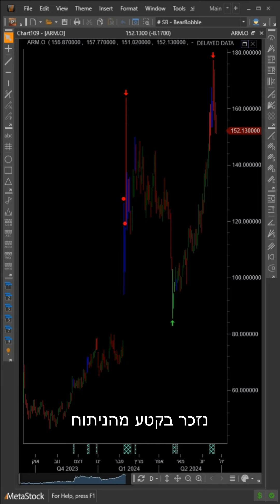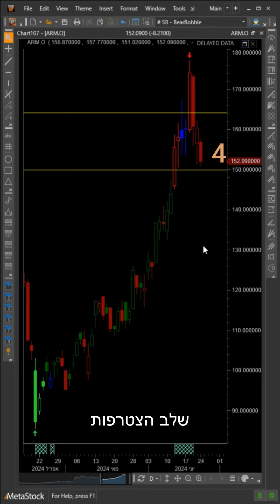מניה ביום - מניית ARM